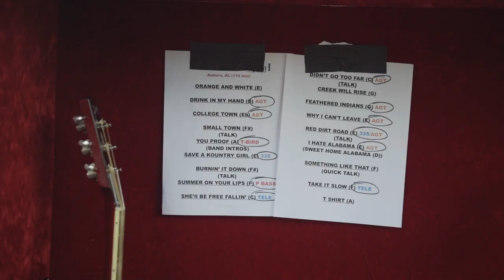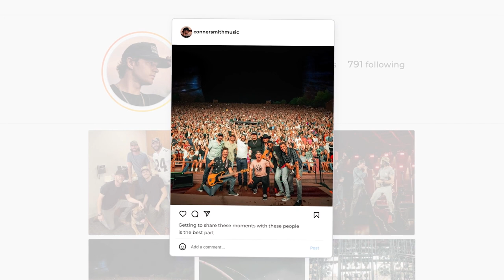Conner Smith - Touring | Opry NextStage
Between writing songs, working with record labels, recording new music, and touring with country superstars like Thomas Rhett, Opry NextStage artist Conner Smith’s plate is more than full. Luckily, Rhett has set a great example for Smith on how to make it all work. Join the singer, songwriter, touring artist, and member of the Opry NextStage Class of 2022 on his country music journey.